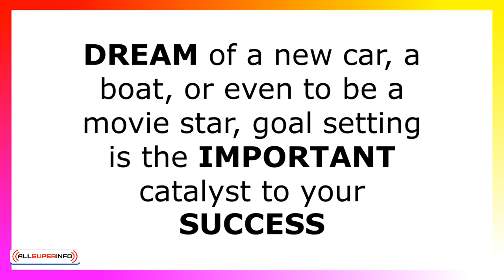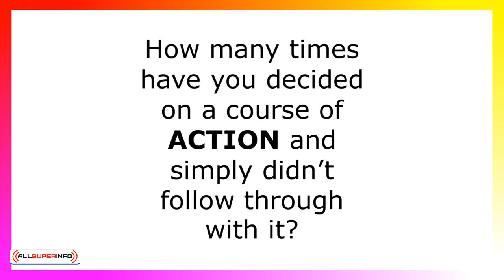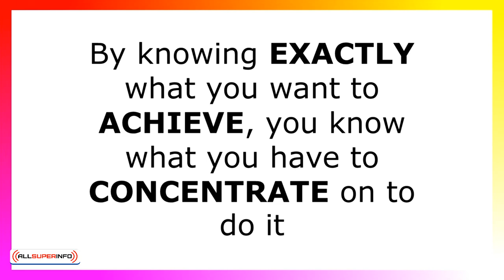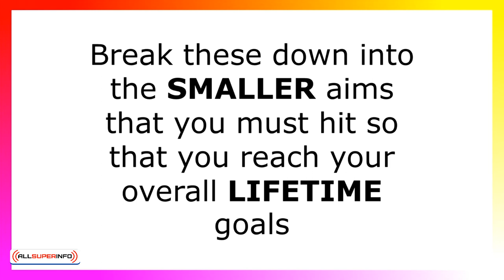2 0 The Fundamentals Of Goal Setting